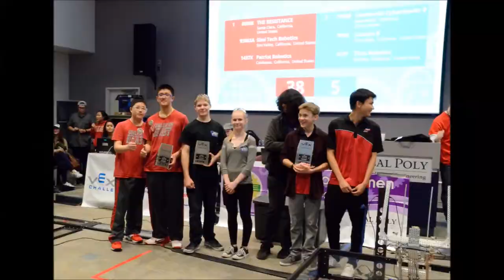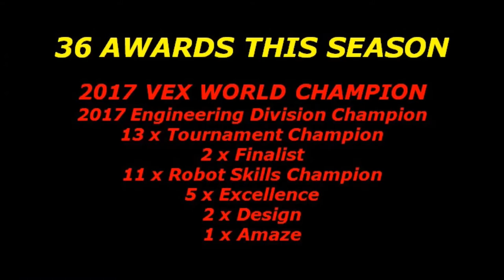86868 Season Recap 2016-2017 (reupload)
A recap of 86868's Starstruck season. Thank you to everyone involved!

Note that this is a reupload; the original video used "We Weren't Born to Follow" by Bon Jovi, which was blocked because of copyright.